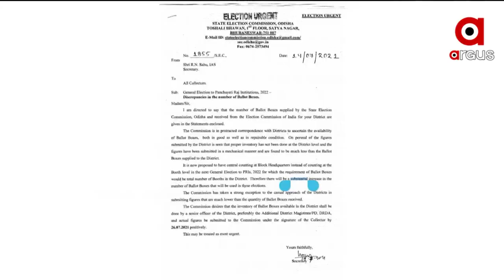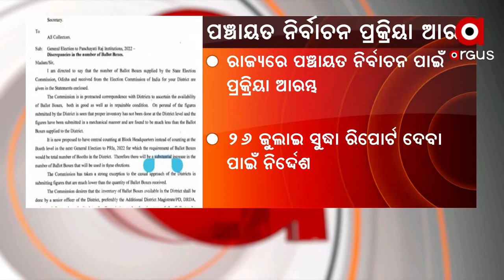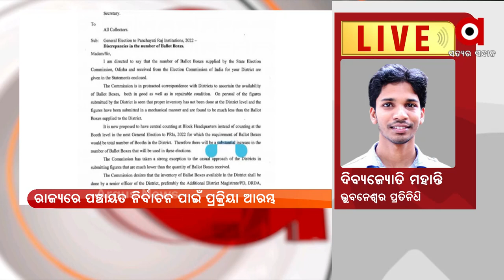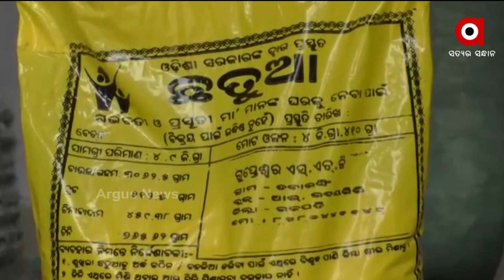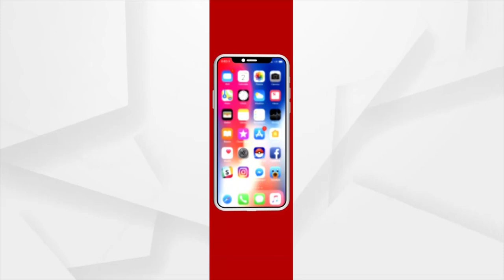MADHYAHNA KHABAR | 16 July 2021